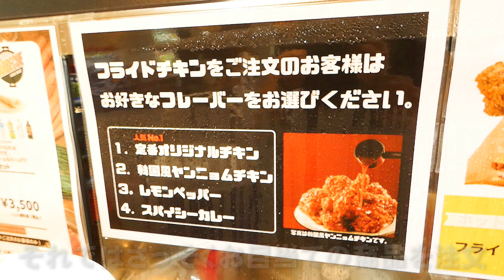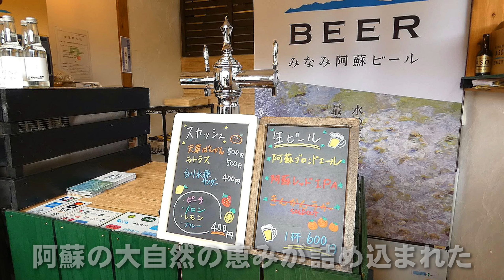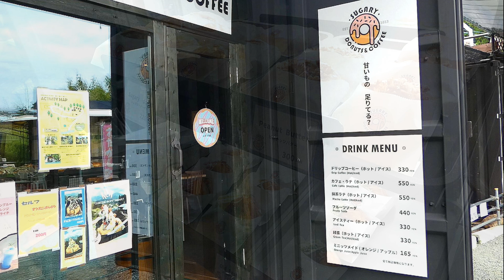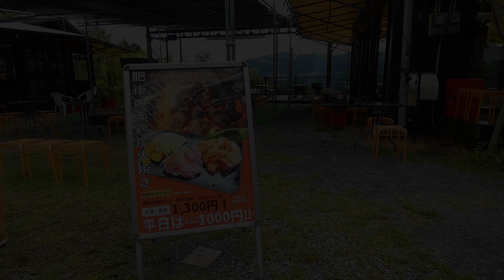【大人の国内旅行】美しい南阿蘇の景色と美味いグルメに出会える！！超穴場の南阿蘇ホリデーパークで絶景グルメ食べ歩き旅を大満喫【九州ドライブ旅】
こんにちは。
今回は南阿蘇ホリデーパークを訪れ食べ歩き旅を楽しみました！

南阿蘇で新しいが見つかる情報発信基地がコンセプトの南阿蘇ホリデーパーク。
意外と平日は穴場でゆったりのんびり楽しむことができましたよ～！！

美味しいグルメが楽しめる観光スポットということで今回は3店舗巡りました。

やみつきになるフライドチキン専門店『WISHBONE』
ふわふわの生ドーナツが楽しめる『シュガリードーナツ』
阿蘇の自然の恵みが詰まったビールが美味しい『みなみ阿蘇ビール』

どのお店も雰囲気がよくお洒落で店員さんも素敵な人ばかり！
フライドチキンも生ドーナツも間違いない超絶品グルメで最高でした♪
みなみ阿蘇ビールさんの天草ばんかんスカッシュも爽やかな酸味で美味でしたが…
できればクラフトビールも飲んでみたかった…運転さえなければ(´；ω；`)ｳｩｩ

施設内ではBBQやキッズパークなどもあり多岐にわたり楽しめます。
運がよければ阿蘇の戦士アース戦士ジオンガにも会えるそうですよ～🦁
車で10分の距離にはこちらも超穴場の『鳥の小塚公園』もあり絶景が楽しめます！

ご機会がありましたらぜひ遊びにお越しください！
おすすめの南阿蘇旅です。

南阿蘇ホリデーパーク
住所：熊本県阿蘇郡南阿蘇村河陰3480-1
営業時間：11時～17時
定休日：月・火曜日
駐車場：たくさんあります